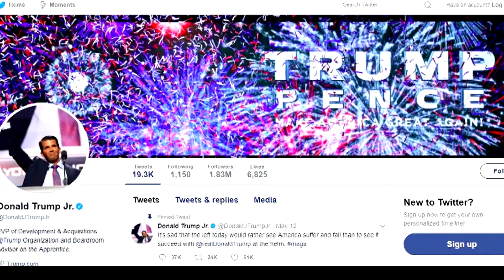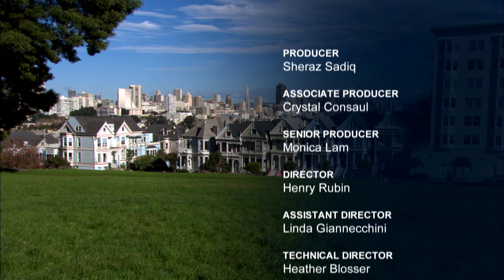Political Analysis from Russia to Sacramento, Regulating Cannabis, Fighting Chronic Homelessness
From Russia to Sacramento

We discuss this week’s big political news, including the latest on Donald Trump Jr.’s email scandal and developments around Russian efforts to influence the outcome of the 2016 presidential election, the GOP’s revised plan to repeal and replace Obamacare, and infighting within the California Democratic Party.

Guests:

        Joe Garofoli, San Francisco Chronicle senior political writer
        Marisa Lagos, KQED politics and government reporter
        Carla Marinucci, Politico senior writer
New cannabis rules

Medical cannabis has been legal to use in California for more than 20 years. Last November, California voters approved legalizing it for recreational use, too. State officials now have less than six months to craft new rules for everything from the sale to distribution of recreational cannabis. We spoke with Lori Ajax, who is leading the state’s efforts to regulate the multibillion-dollar cannabis industry.

Fighting chronic homelessness

A local nonprofit, Tipping Point Community, has pledged to raise $100 million through private donations to cut San Francisco’s chronically homeless population in half in five years. But the city already spends more than $200 million annually on support services for the homeless. We talk to CEO Daniel Lurie about why he thinks this new public-private partnership will succeed in getting people off the streets.